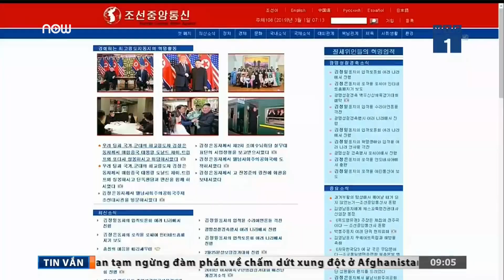KCNA nhận định tích cực về Thượng đỉnh Mỹ - Triều | VTC1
VTC1 | Chủ tịch Kim Jong-un và Tổng thống Donald Trump đã quyết định sẽ tiếp tục các cuộc đàm phán hữu ích, để giải quyết được các vấn đề từng được nêu ra ở Hội nghị thượng đỉnh vừa qua tại Hà Nội.